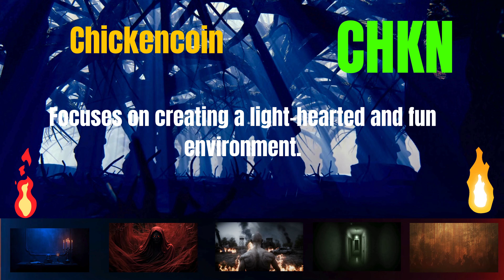The Shocking Chickencoin Coin CHKN Secrets | Cryptocurrency New Crypto Token Facts Trading Guide